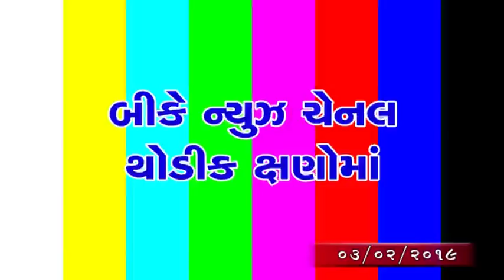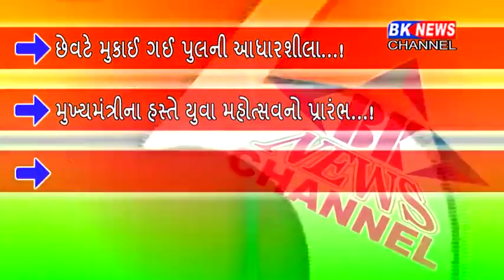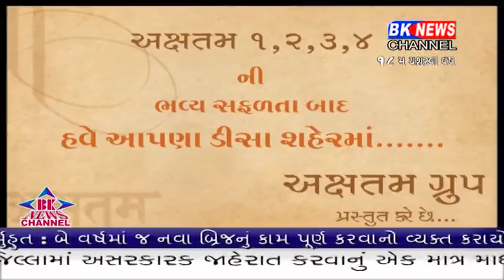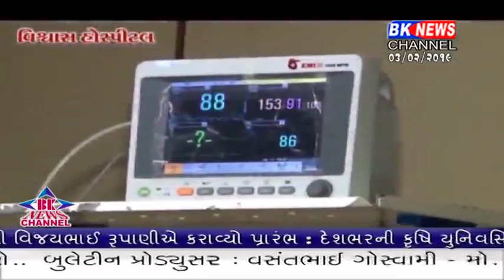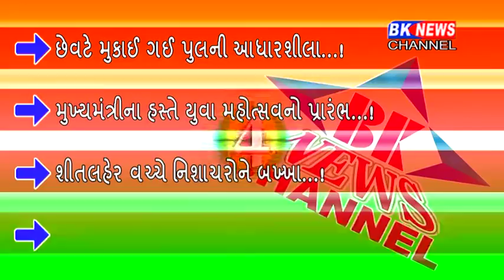03 02 2019